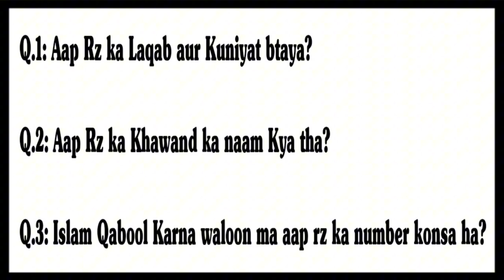Hazratah Fatima Bint Khattab Rz Life story in urdu || Ramzan Sahar Program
Life story of Fatima Bint Khattab Rz || Hazratah Fatima Bint Khattab Rz ka waqia || Islamic Stories in urdu || Ramzan Mubarak || Dar ul Ilm

Speaker:- Moulana Syed Bakhtiyar Uddin Ansar Qhadri Ghousawi Sahab

5th Ramadan Special Sahar Program,